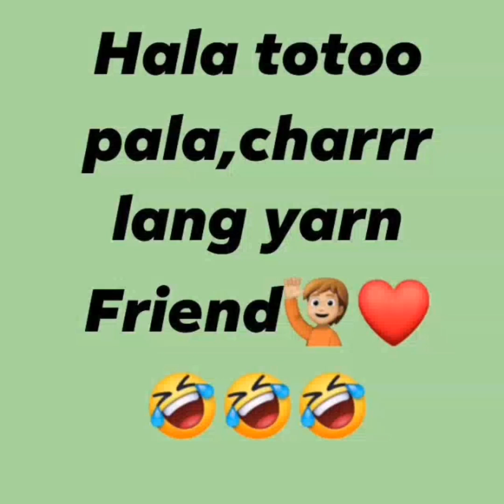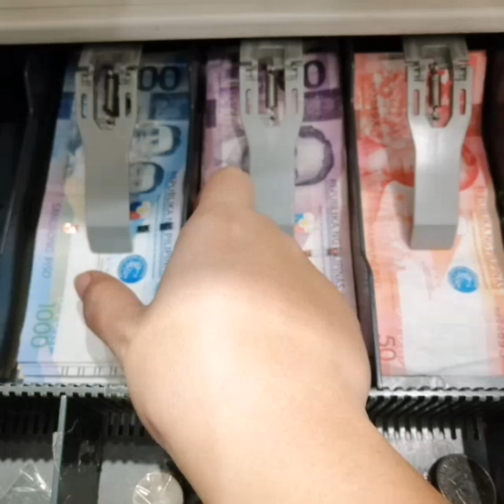Tara po Coffee us👩🏼❤☕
June16,2023(19:49pm)No Copy Infringement intended for this song owner🥰